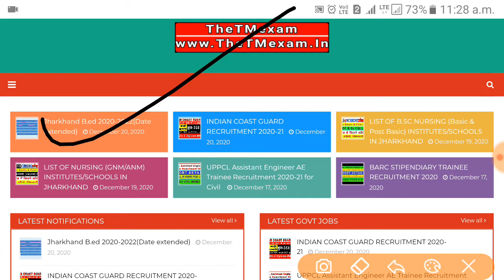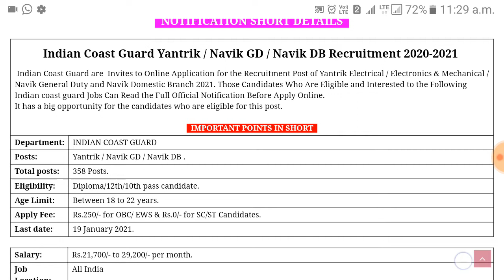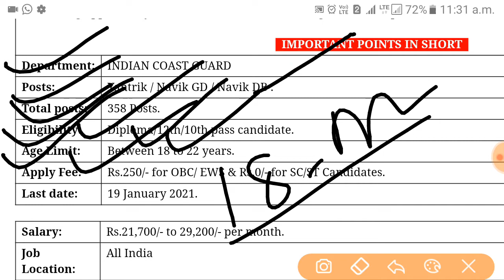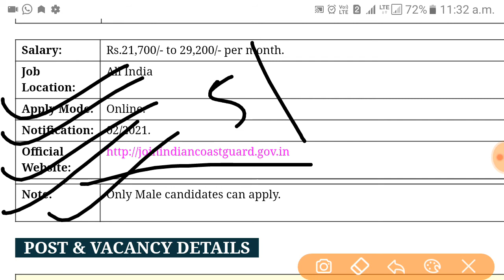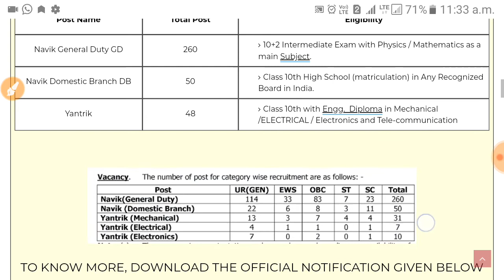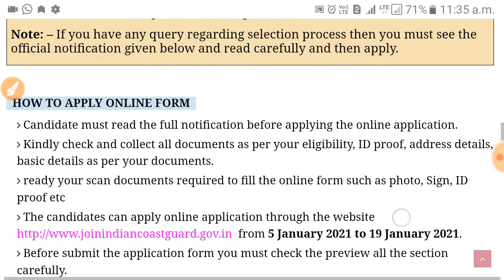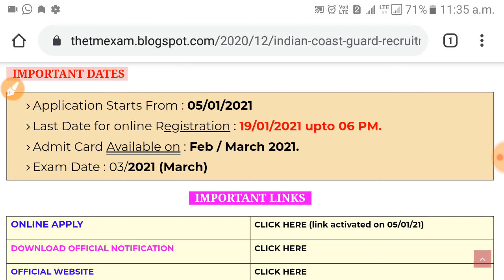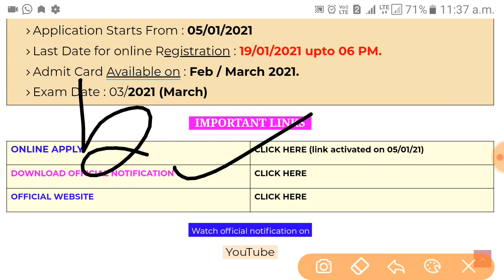Indian coast guard recruitment 2020|Indian coast guard latest notification|new vacancy 2020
Coast Guard Navik GD recruitment 2021,Coast Guard Navik DB Recruitment 2020,Coast Guard Yantrik Recruitment 2021,Coast Guard Navik GD form 2021,Coast Guard Navik DB form
 2021,Coast Guard Yantrik form 2020,Coast Guard Navik GD 02/2021 Notification,Coast Guard Navik DB 02/2021 Notification,Coast Guard Yantrik 02/2021 Notification,Navik gd 02/2021 form,Navik db 2021 bharti,Yantrik 02/2021 form,icg Navik vacancy 2021,navik db 2021

Latest Government job 2020| New Job Vacancy| Latest job notification| Job Update|December 3rd week

In this video, I was explained about Latest Job Notification 2020|December 3rd week:top 20 govt job-Employment news.
 रोजगार समाचार: December 3rd week week:top 20 govt job-employment news|Tricky mechanical exam
vibhinn vibhag mein bhartiyan

.Qu,job
Employment news|Latest Job Notification 2020|October 3rd week|New Vacancy 2020

Join us -